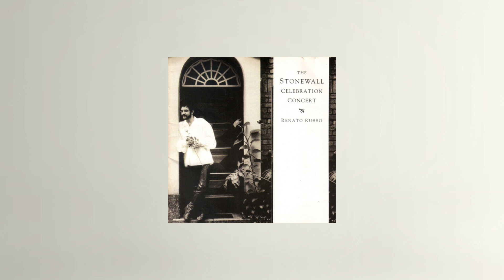The Stonewall Celebration Concert - Renato Russo (Solo) - Lançado 1994 - Cherish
Letra
Cherish

So tired of broken hearts and losing at this game
Before I start this dance
I take a chance in telling you
I want more than just romance
You are my destiny, I can't let go baby can't you see
Cupid please take your aim at me
Cherish the thought
Of always having you here by my side (Oh baby I)
Cherish the joy
You keep bringing it into my life (I'm always singing it)
Cherish your strength
You got the power to make me feel good (And baby I)
Perish the thought
Of ever leaving, I never would
I was never satisfied with casual encounters
I can't hide my need for two hearts that bleed with burning love
That's the way it's got to be
Romeo and Juliet, they never felt this way I bet
So don't underestimate my point of view
Cherish the thought
Cherish the joy
Cherish your strength
Perish the thought
Who? You! Can't get away, I won't let you
Who? You! I could never forget to
Cherish is the word I use to remind me of your love
Cherish the thought
Cherish the joy
Cherish your strength
Perish the thought
Cherish
Give me faith
Give me joy, my boy
I will always cherish you
Give me faith
Cherish your strength (You're givin' it, you're givin' it to me boy)
Perish the thought (You're givin' it, you're givin' it to me boy)
(I could never forget to) (Keep giving me all your joy)
Cherish the thought (Give me faith, give me joy, my boy I will always cherish you)
Cherish the joy (Give me faith, give me joy, my boy I will always cherish you)
Cherish your strength (You're givin' it to me boy, keep giving me all your joy)
Perish the thought (You're givin' it to me boy, keep giving me all your joy)

Compositores: Madonna Louise Ciccone / Patrick Leonard